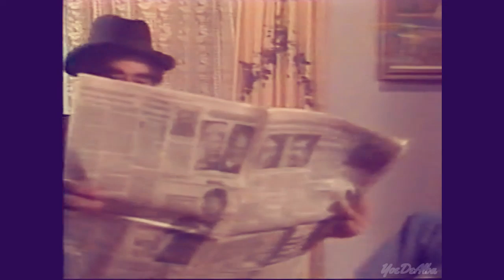YARA Amor Prohibido CAP 47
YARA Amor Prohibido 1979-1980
Capitulo 47

Yara es una indígena lacandona que llega, desde Chiapas, a la Ciudad de México en busca de una mejor calidad de vida. Al llegar se encuentra con diversos obstáculos, como la hostilidad de la gente y su nula precaución al cruzar las calles y avenidas. En una de esas situaciones, es atropellada por Andrés, quien no la deja a su suerte y se la lleva a su casa. Mientras Yara se enamora de Andrés, él se aprovecha de su ignorancia, ingenuidad e inocencia, al planear una boda falsa para darle celos a Leticia. Pasaba el tiempo y Yara sufría el desprecio de la sociedad y de las personas que la rodeaban, pero al mismo tiempo forjaba su carácter

Angélica María Yara
Jaime Moreno Eladio
Alma Muriel Leticia
Juan Peláez Andrés
Blanca Guerra Regina
Miguel Manzano Felipe
Carlos Ancira Enrique
Rosa María Moreno Amelia
Sergio Ramos "El Comanche" El Cachetes
Aurora Clavel Sabina
Eric del Castillo Juan Carlos
Sergio Gómez
Roberto Antunez Liborio
Ignacio Rubiell
Rossy Mendoza Rossy
Frank Moro Mauricio
Manuel Guizar
Guillermo Gil
Irma Serrano Matilde
Laura Leon
Fausto Fierro
Gustavo del Castillo
Tito Durán
Graciela Doring
Guillermo Zarur

Producción
Historia Original: Marissa Garrido
Director de escena: Alfredo Saldaña
Productor: Ernesto Alonso

Tema Amor Prohibido - Poco a Poco